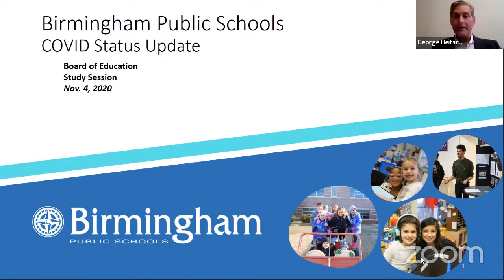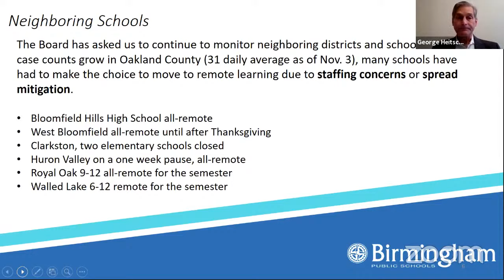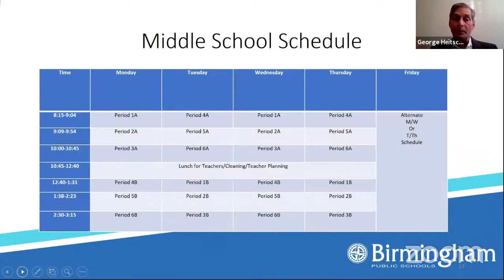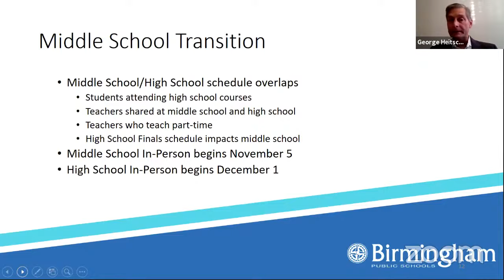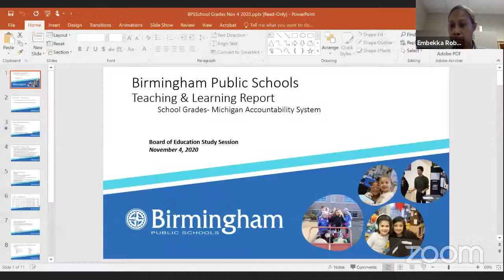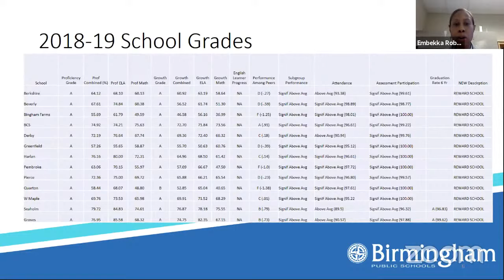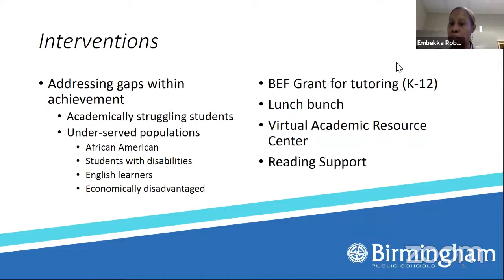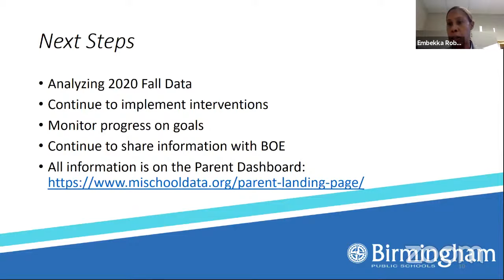11-4-2020 Birmingham Board of Education Study Session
Board of Education Study Session - 7:30 a.m.
Birmingham Public Schools, Education and Administration Center, 31301 Evergreen Rd., Beverly Hills, MI 48025

Interm Superintendent Report
BPS School Grades